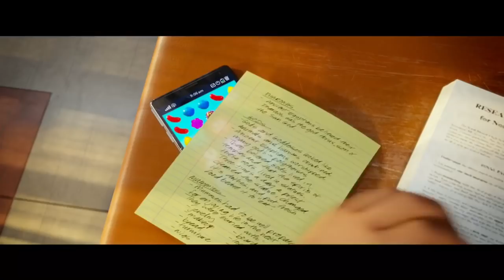The Emoji Movie Trailer but Every Time it's Cringy SANTIAGO (Pamtri) Appears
Jumping on the band wagon of Emoji Movie memes because why the hell not.
God is most likely dead.
and we probably killed him.

Hope you enjoy or enjoyed this 'QUALITY' video. It is just basically filler tho.

I do not own The Emoji Movie (nor do I want to) that's all of Sony's business.
Pamtri is the owner of those Santiago clips, they make real amazing quality content.

yee.